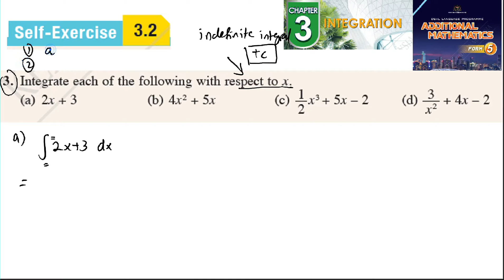Integration self-exercise 3.2 Q3 latihan kendiri 3.2 pengamiran form 5 add maths kssm spm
Integration self-exercise 3.2 Q3 latihan kendiri 3.2 pengamiran form 5 add maths kssm spm textbook  matematik tambahan tingkatan 5 textbook buku teks spm

Integrate each of the following with respect to x.